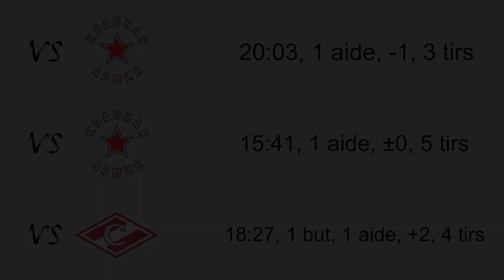Observations en temps réel d'Ivan Demidov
Pour ma première vidéo depuis notre classement préliminaire du TSLH Espoirs, je vous présente mes observations d'un des gros clients de l'année: le Russe Ivan Demidov.

Titulaire d'une paire de mains de soie, d'une solide vision et d'une très bonne capacité à créer des occasions de marquer, Demidov a pointé au 6e rang sur ma liste, mais ce n'est qu'un petit avertissement.

Demidov peut en quelque sorte ressembler à ce qu'on a vu de Matvei Michkov lors du dernier repêchage, mais il compte aussi les mêmes défis. Je veux qu'il soit un peu plus professionnel et un peu plus nord-américain. Un peu plus impliqué aussi. Sinon, c'est un joueur que toutes les équipes aimeraient avoir dans leurs rangs.

On le regarde aujourd'hui pour trois matchs en MHL avec le SKA St. Petersburg grâce à SportContract, que je remercie encore pour les images.

N'hésitez pas à suivre notre gang du TSLH Espoirs cette saison. Plusieurs rapports, analyses, observations et podcasts au menu, en plus du guide!

00:00 - Intro
2:38 - vs Krasnaya Armiya Moskva
19:36 - vs Krasnaya Armiya Moskva
30:37 - vs Spartak Moskva
44:48 - Mot de la fin